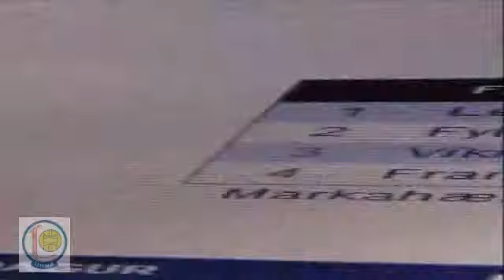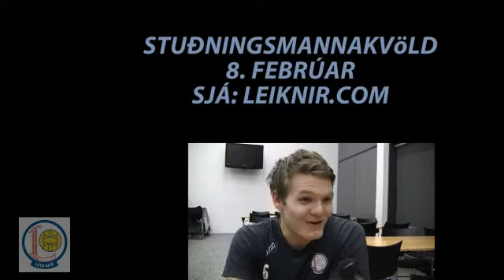Innslag 17 - Óli Hrannar | Fyrir leik við Fram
Leiknir er með annan fótinn í undanúrslitum Reykjavíkurmótsins. Sigur, jafntefli eða 1-2 marka tap gegn Fram á föstudag fleytir liðinu áfram. Rætt var við Óla Hrannar í vkunni.